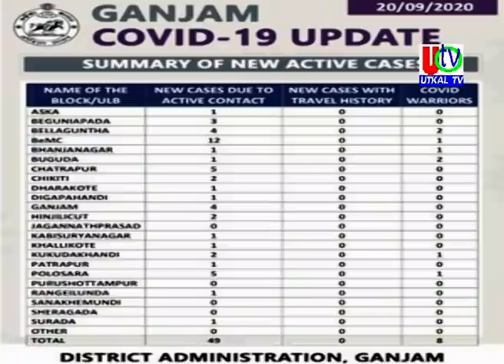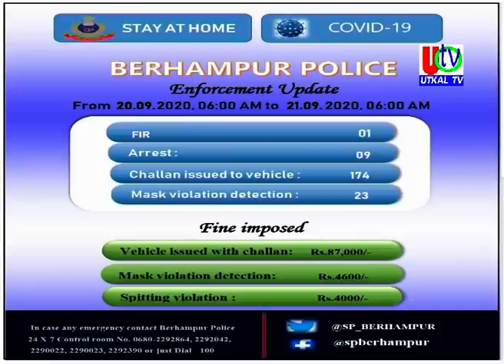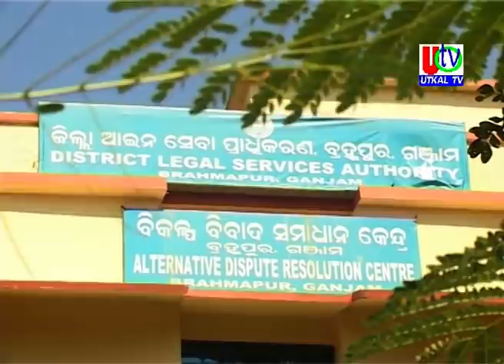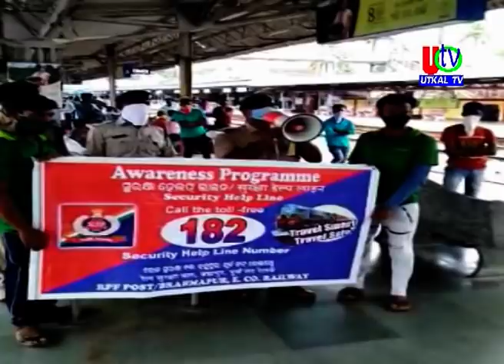21 09 2020 UTv News Full Bulletin